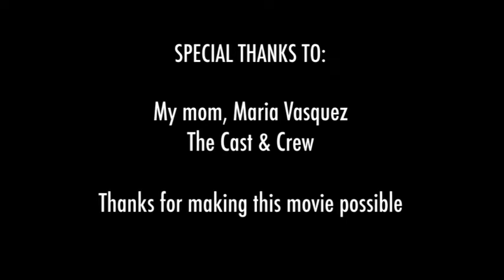And The Winner Is...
Short film entry for the 2010 East Los Angeles Film Festival.